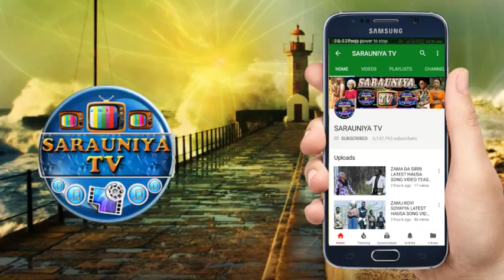Musha Dariya (Kalli Soyayyar Ibro da Daso)